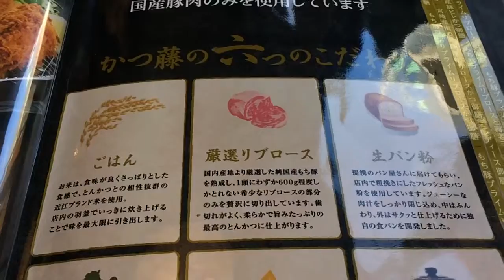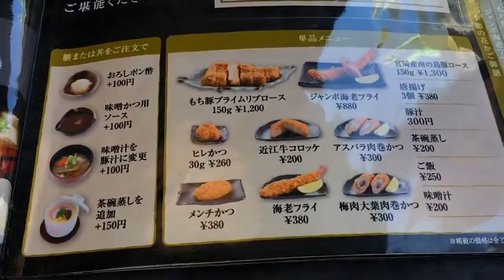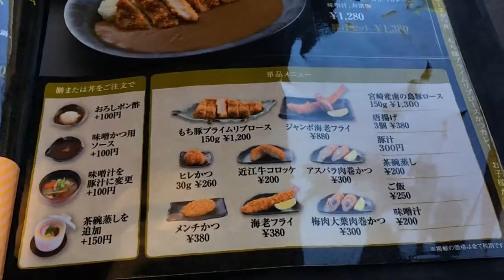【食べログ】【134】かつ藤